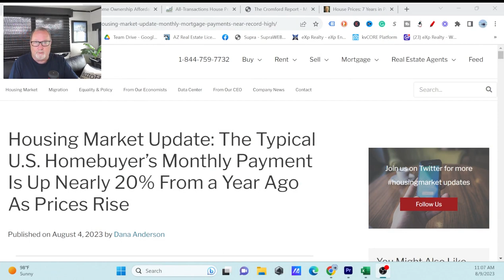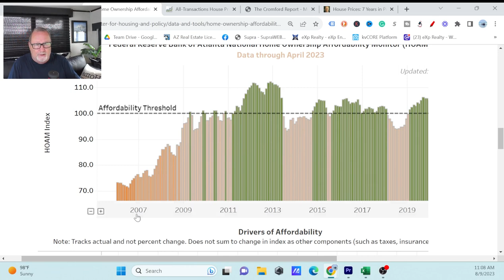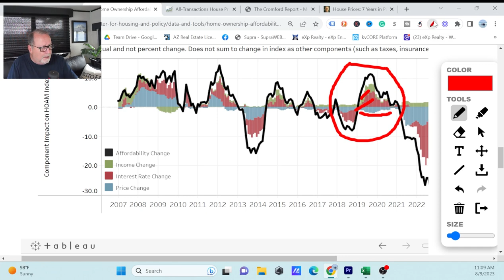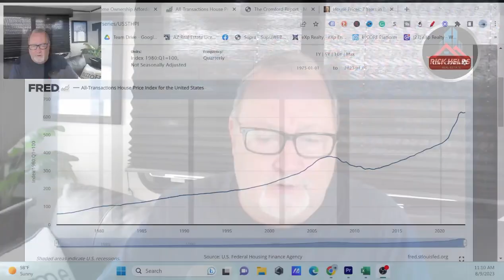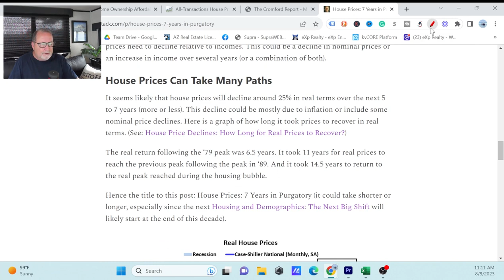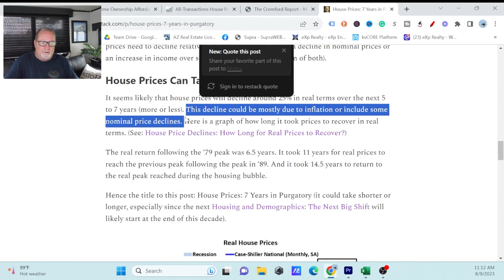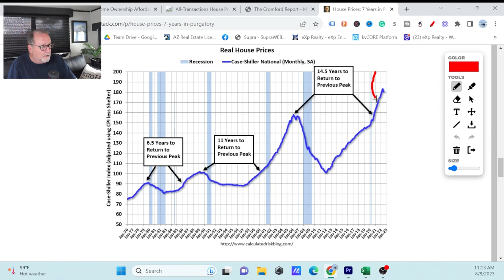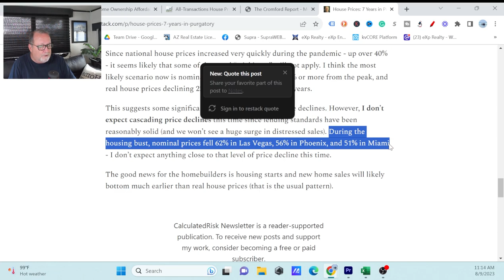Housing affordablility hits the WALL-Arizona Real Estate Market Update 2023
Housing affordability hits a wall as the monthly payment increases by 20% this year. But how long will it take to correct itself?
It could take years.

Rick McHone
Realtor with EXP Realty